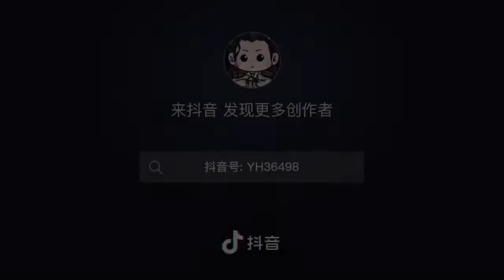ngày 24 tháng 2, 2022